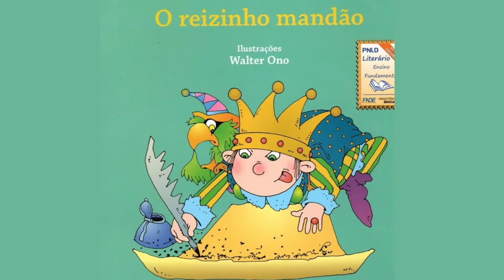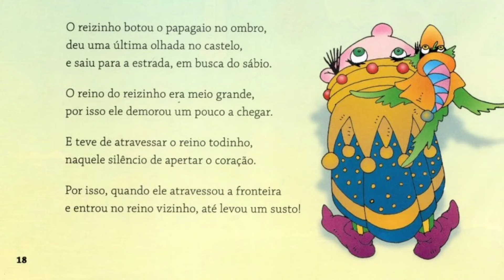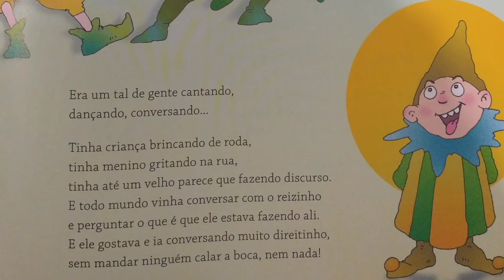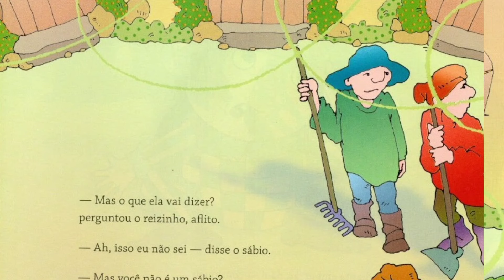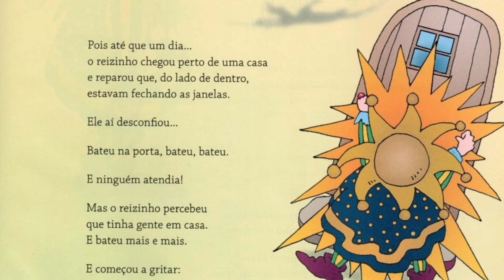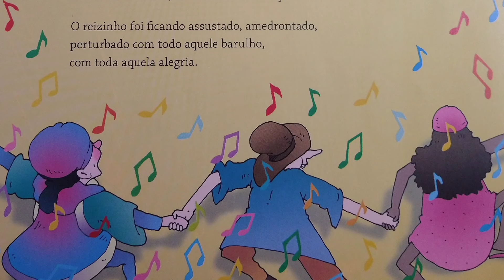O Reizinho Mandão - Ruth Rocha/ Livro infantil/Contação de História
Historinha infantil/Áudio Book infantil/Livro Kids/História Mágica/Canal infantil/Vídeo Livro infantil/Historinha para Dormir

Livro: O Reizinho Mandão
Autor(a): Ruth Rocha
Ilustrações: Walter Ono